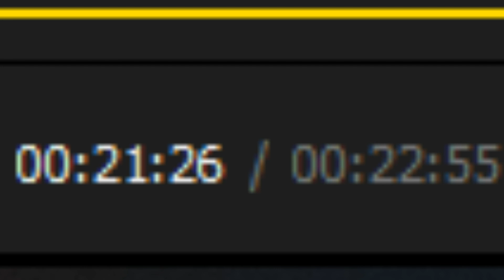And In The End It Doesn't Even Matter | The Promised Neverland Episode 11 Live Reaction & Review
This week the twists and turns were a little too much to coldly analyze from a safe distance, so fire up your Crunchyroll account and watch along as things go from bad to worse.